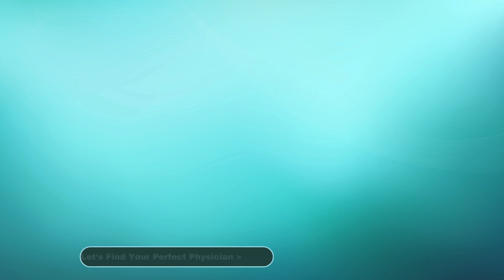Stay Healthy on Vacation: Essential Travel Tips with Greater Tri Cities IPA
Planning a vacation? Don't forget to prioritize your health! In this video, we share essential wellness tips to ensure you stay healthy and enjoy your trip to the fullest. From preparing with a check-up to staying hydrated and managing stress, Greater Tri Cities IPA offers expert advice on how to maintain your well-being while traveling. Whether you're hitting the beach or exploring new destinations, these tips will help you make the most of your vacation!